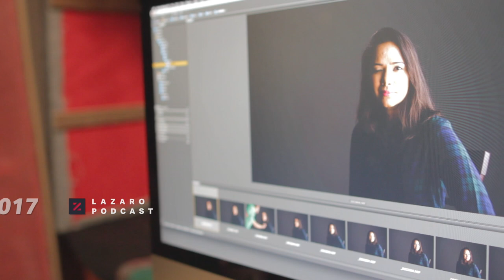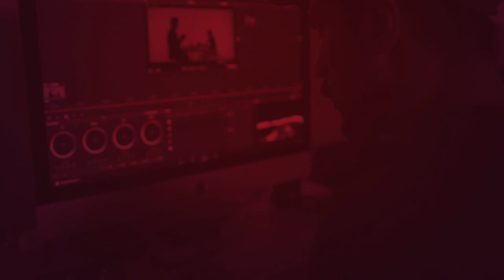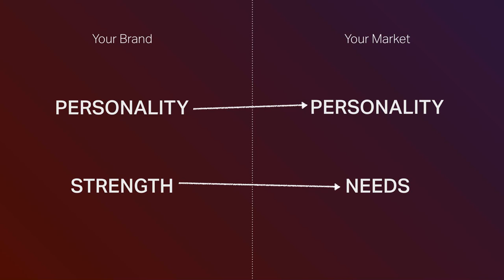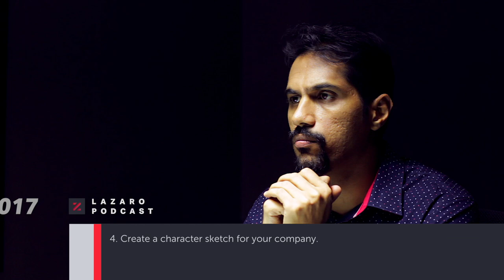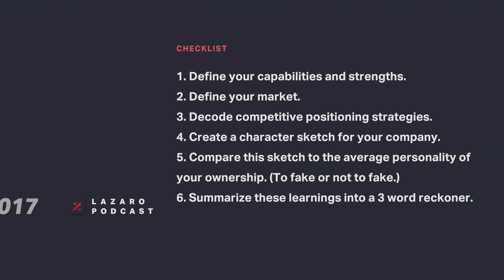E017 | Supercharge your Advertising to Position your Brand | PART 1 | Lazaro Podcast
You make extremely sound and sturdy skateboards. Your primary audience are young adults around the ages of 18 to 22. But you're not driving any sales because your ads only showcase the level of engineering and scientific precision that goes into making them, and the safety features that come with it. There's no mention of the color and joy that it brings when riding on one of them, and the extent of customization you can make to it. You need to understand your market and align your personality with theirs. Only then will you be able to reach out to them and speak their language. That's this week's topic – how to position your brand so that your advertising can be turbo effective.

Also, we feature LivingWalls – a real-estate startup for whom we created a highly effective ( and polarizing ) ad campaign that personified their brand.

00:15 A different take on advertising

02:27 What is brand positioning?

04:51 Step 1 – Determine what your company's capabilities and strengths are

05:27 Step 2 – Define your market

05:45 Step 3 – Decode how your competition is positioning their brand

06:15 Step 4 – Create a character sketch for your company

06:56 Step 5 – Compare this sketch to the average personality of your ownership

07:45 Step 6 – Summarize learnings into a 3 word reckoner

08:43 Recap

10:01 Case Study – LivingWalls

13:40 Closing

This film is the property of Lazaro Advertising Pvt. Ltd (Bangalore, India)